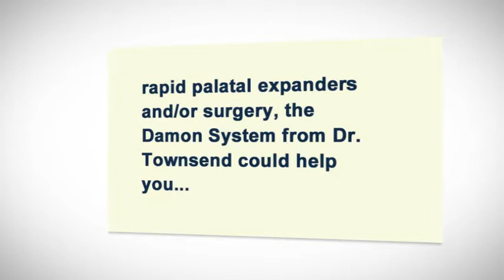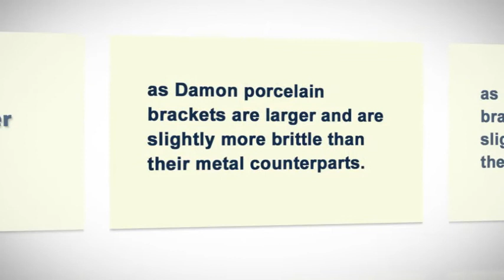Orthodontics Colorado Springs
- Townsend Orthodontics | Orthodontics Colorado Springs

You're going to love your new smile. Orthodontics Colorado Springs

One of the things that sets Chapel Hills Orthodontic Center apart is Dr. Townsend. He is warm, friendly, and has a great way with kids and adults alike. From the minute you first sit down with him you'll notice the amazing amount of energy he brings to creating beautiful, healthy smiles -- and he has that rare combination of experience (over 30 years) and a commitment to offering the very latest treatments and advancements available.

Chapel Hills Orthodontic Center
1685 Briargate Boulevard
Colorado Springs, CO 80920